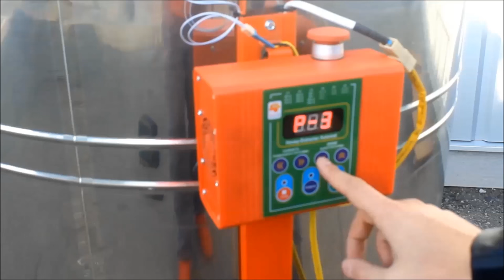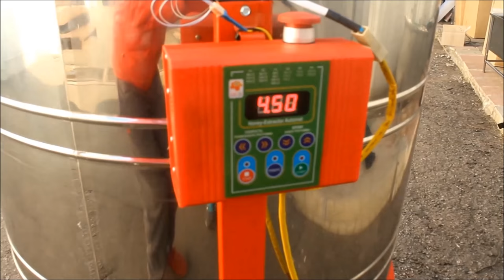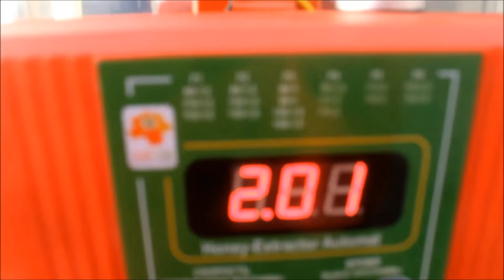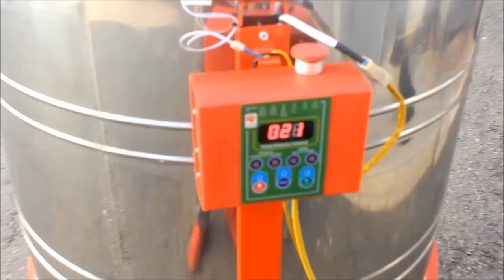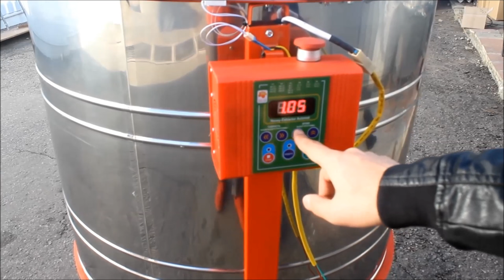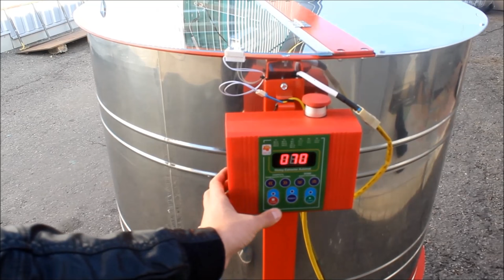Медогонка 6 ти рамочная Автоматическая / Honey extractor /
6 программ, которые запрограммированы на пульте управления:
Программа 1:
-направление вращения, вперед: 80 об/мин, время работы 1,5 мин.
-направление вращения, назад: 110 об/мин, время работы 1,5 мин.
-направление вращения, вперед 110 об/мин, время работы 1,5 мин.
Программа 2:
-направление вращения, назад: 130 об/мин, время работы 1,5 мин.
Программа 3:
 -направление вращения, вперед: 80 об/мин, время работы 1 мин.
-направление вращения, назад: 80 об/мин, время работы 1 мин.
-направление вращения, вперед: 15 об/мин, время работы 1,5 мин.
-направление вращения, назад: 150 об/мин, время работы 1,5 мин.
Программа 4:
Программа 5:
-направление вращения, вперед: 100 об/мин, время работы 2 мин.
-направление вращения, назад: 110 об/мин, время работы 2 мин.
Программа 6:
 -направление вращения, вперед: 130 об/мин, время работы 2 мин.
-направление вращения, назад: 130 об/мин, время работы 2 мин.